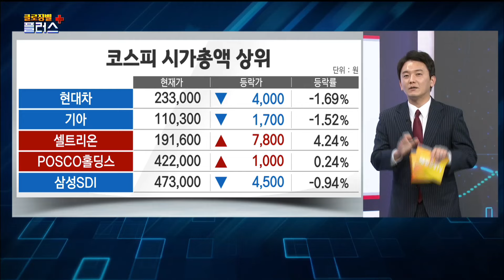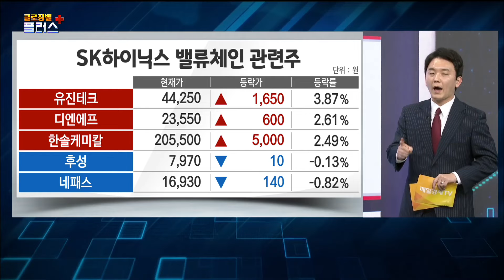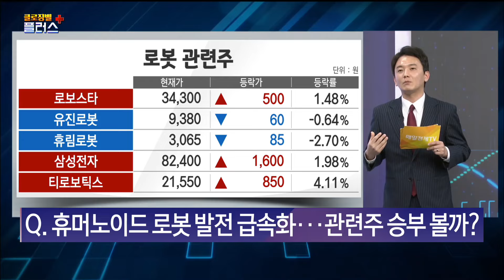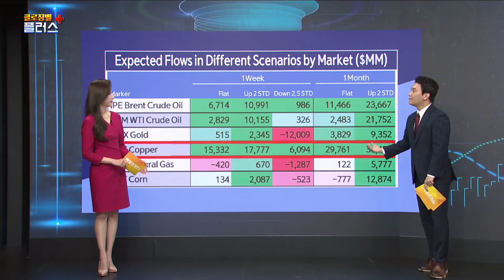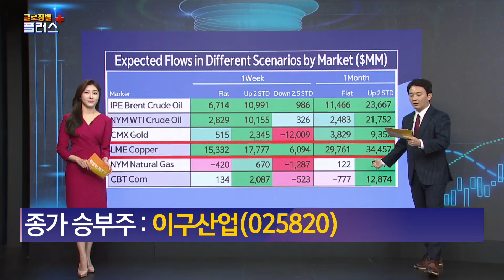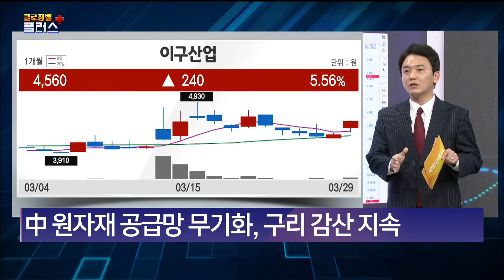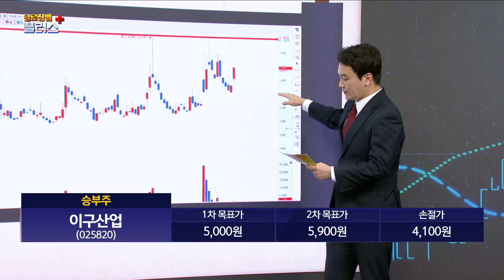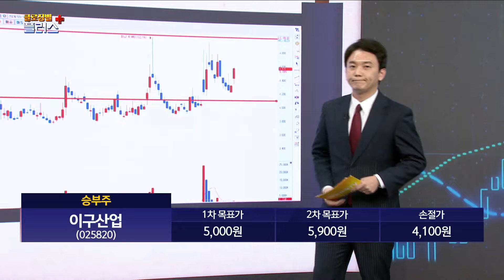[역전의 승부사] 오늘 종가 역전의 승부주 - 이구산업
매일경제TV # 클로징벨플러스 # 역전의승부사 # 코스피 # 코스닥 # 급등주 # MBN골드 # 신광섭
구리  # CTA  # JP모건  # 이구산업  # 로봇주  # 에이팩트  # 구리관련주  # 중국  # 원자재